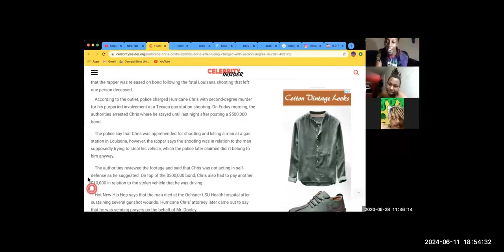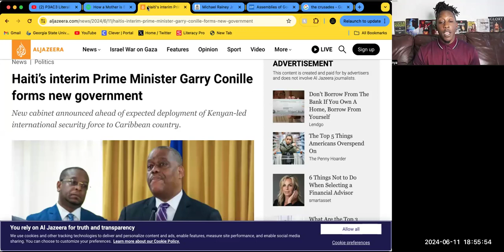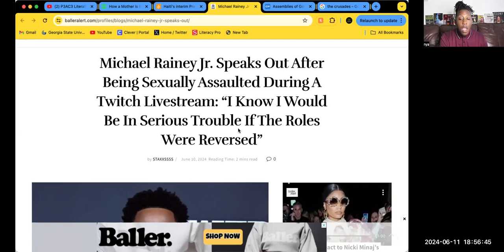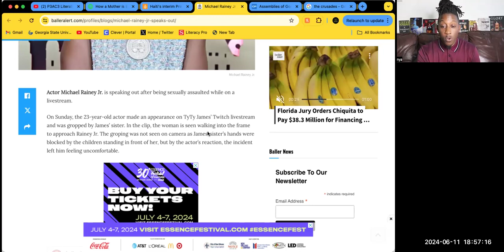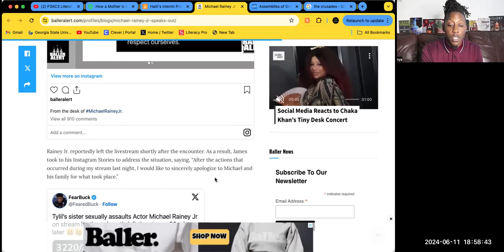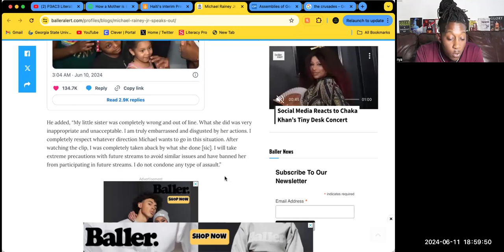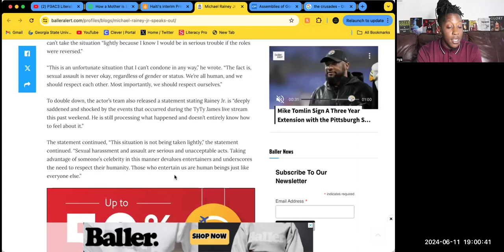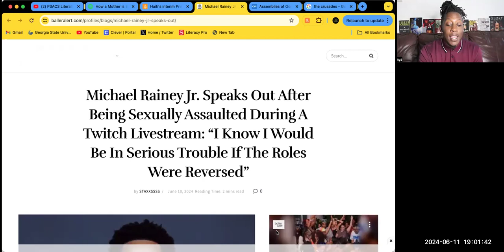Michael Rainey Jr ASSAULTED 😳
P3ACE Literally Its No Pressure Ep 154 Pt 3

How a Mother is Balancing Life and the Pursuit of Dreams? An Interview with Actress Breyonna
M. Thomas -  Interview By Ajay Tambe

To Help